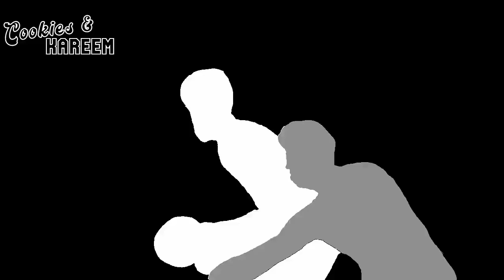Brandon Ingram Highlights | Hornets vs. Pelicans | 21st Oct 2022